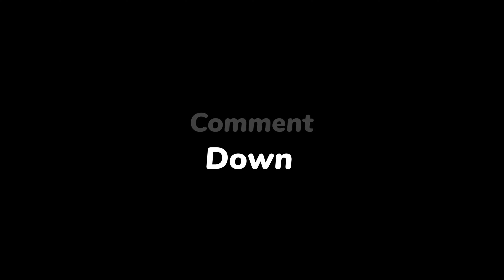Welcome to Nepal!|CINEMATIC TRAVEL FILM|Drone|Landscapes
Videos and music from.
PIXABAY AND PEXELS...check it out